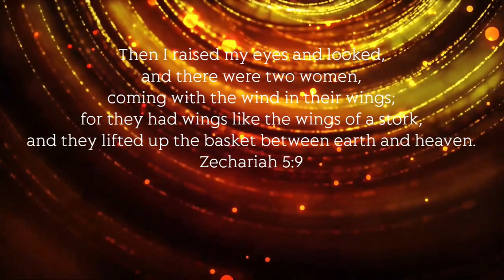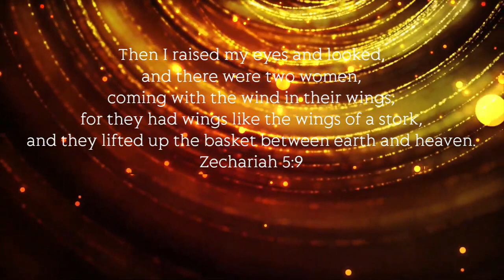HEAVENLY VISIONS - VISIONS OF HEAVEN